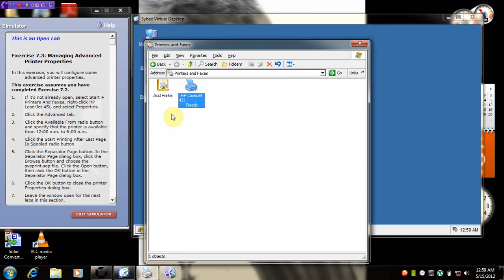MCSE managing advance printer properties